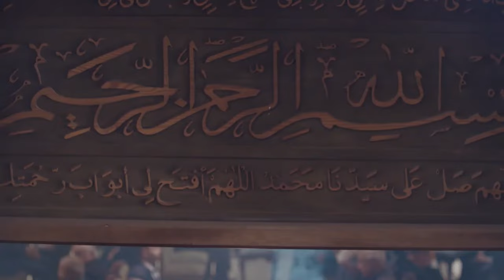اللي قتـ ـل امينة كان عارف اني رايحلها وعايز يلبسهالي | شوف رحيم شاكك في مين يكون قتـ ـل امينة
مسلسل رحيم

ﺇﺧﺮاﺝ: محمد سلامة (مخرج)  مها إمام (مخرج منفذ)
ﺗﺄﻟﻴﻒ: محمد إسماعيل أمين (مؤلف)  محمد هشام عبية
: طاقم العمل

ياسر جلال
محمد رياض
 نور اللبنانية
طارق عبدالعزيز
دنيا عبدالعزيز
أحمد السقا
منى فاروق
حسن حسني
دينا